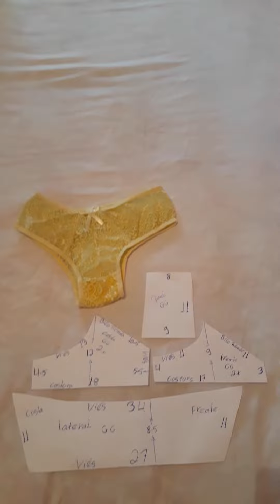21 de novembro de 2020